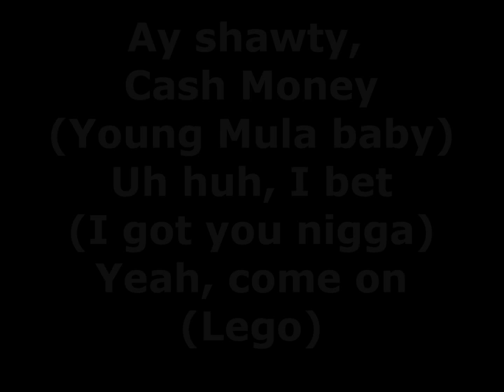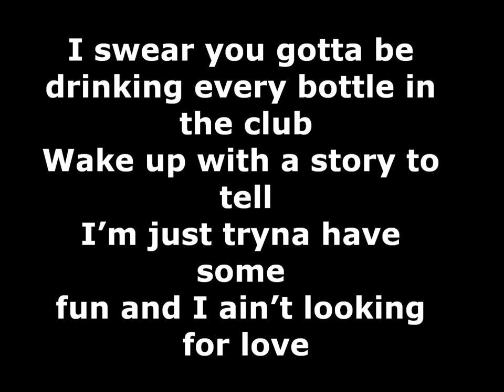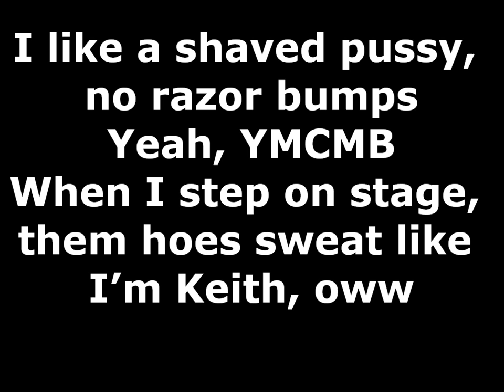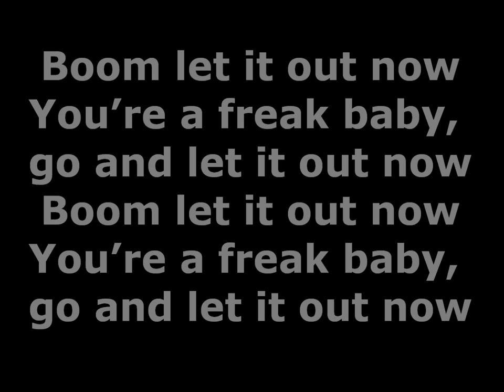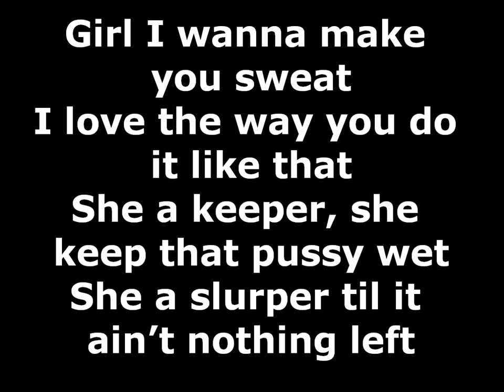Bow Wow Feat. Lil Wayne - Sweat (lyrics)